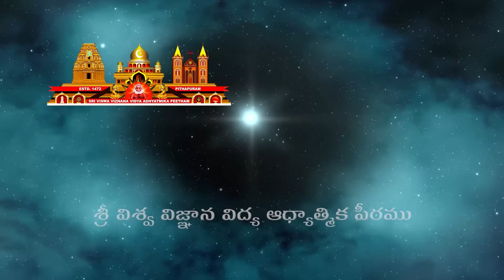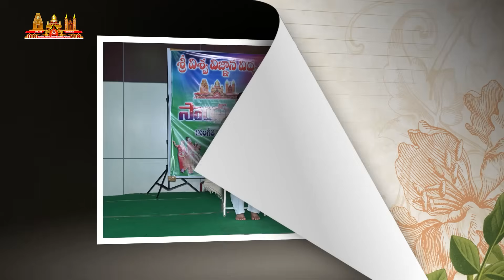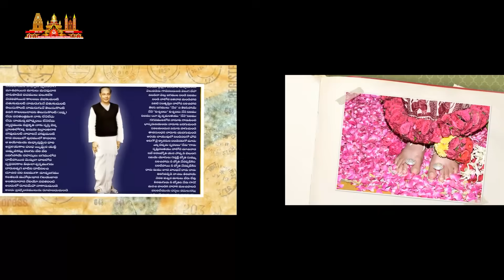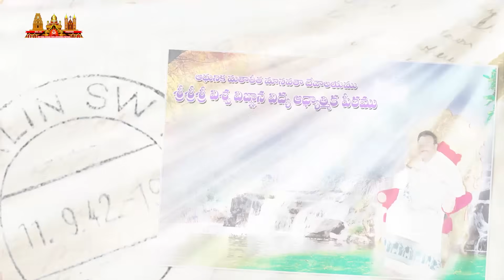Kaarthika Masa Online Sabha | 17 November 2024 | కార్తీక మాస అంతర్జాల సభ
శ్రీ విశ్వ విజ్ఞాన విద్య ఆధ్యాత్మిక పీఠము  - కార్తీక మాస  అంతర్జాల సభ
ఆరాధనా ప్రదేశాలు :  బెంగుళూరు, చెన్నై, తిరుపతి, రేణిగుంట, శ్రీకాళహస్తి, పుత్తూరు, గూడూరు, నెల్లూరు, గోరక్ పూర్, పూనె

     00:00 17 నవంబర్ 2024 కార్తీక మాస  అంతర్జాల సభ ప్రారంభము
     00:08  స్వాగత నమస్కారములు
     00:30 ప్రార్థన
     05:42 షష్ఠ పీఠాధిపతి కవిశేఖర డా. ఉమర్ ఆలీషా స్వామి రచించిన సూఫీ వేదాంతదర్శము  గ్రంథము నుండి పద్యము
     07:51 ప్రారంభ ఉపన్యాసము - శ్రీ పేరూరి సూరిబాబు గారు, కాకినాడ
     11:01 ప్రసంగము  - శ్రీ సుంకర జాహ్నవి గారు, బెంగుళూర్
     17:45 సద్గురువర్యుల సందేశము
     32:14 ప్రకటనలు
     33:13 ఆరాధనలో పాల్గొన్న, సద్గురువర్యులను ఆహ్వానించిన, మరియు  శాలువాతో సత్కరించిన సభ్యుల వివరములు
     01:09:02  హారతి
     01:14:00 17 నవంబర్ 2024 కార్తీక మాస  అంతర్జాల సభ ముగింపు